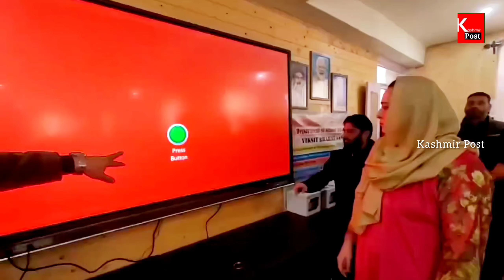Dr Syed Sehrish Asgar Launches "Noor" Prog in Baramulla